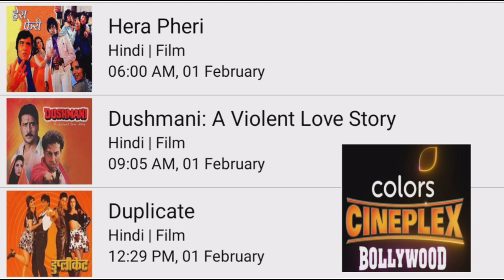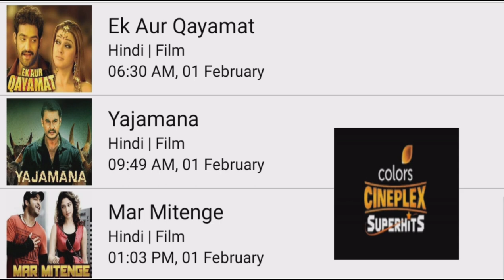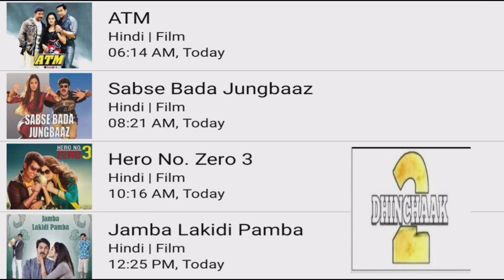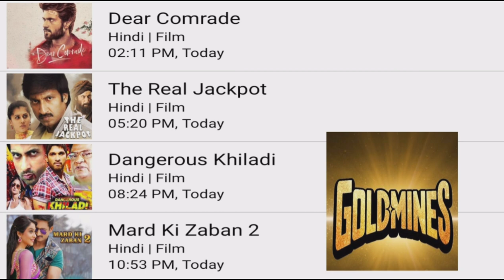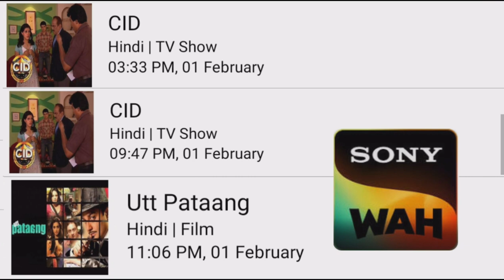DD FREE DISH 01 FEBRUARY 2023 HINDI MOVIE SHEDULE|DD FREE DISH NEW UPDATE TODAY